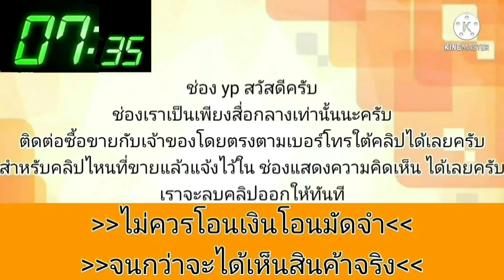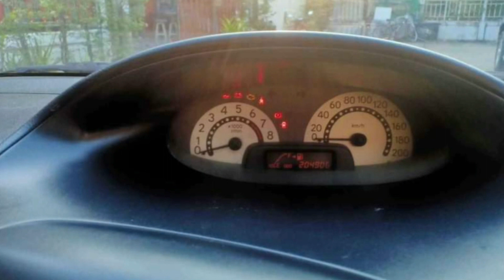รถบ้าน toyota สภาพสวยกิ๊บ💥เจ้าของใช้เอง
.2005 Toyota Soluna Vios

฿79,000

ไม่เคยติดแก๊ส รถใช้เอง รอเล่ม 3-4วัน